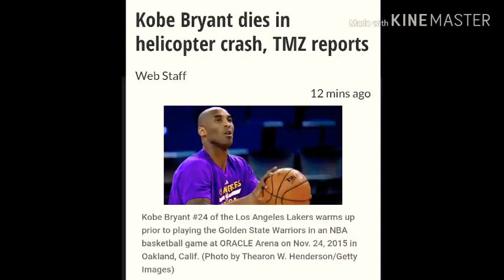KOBE BRYANT DIED IN HELICOPTER CRASH SUNDAY JANUARY 26,2020/FAREWELL BLACK MAMBA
According to reports the basketball star was travelling with other people in his private helicopter when it crashed and a fire broke out after.Nine people confirmed dead including Kobe Bryant and his daughter...So sad